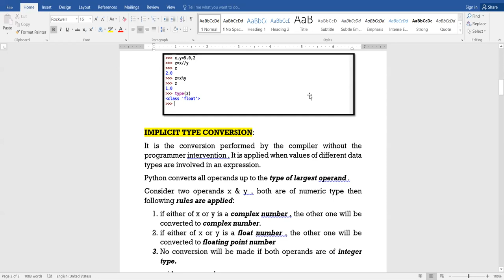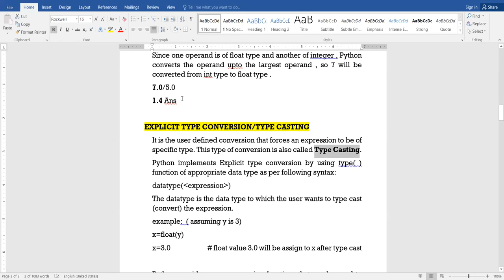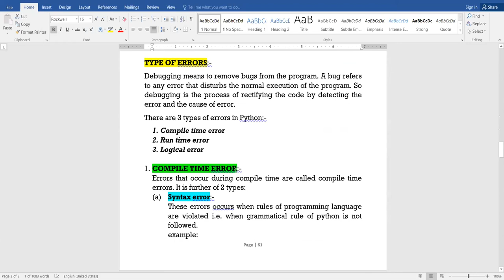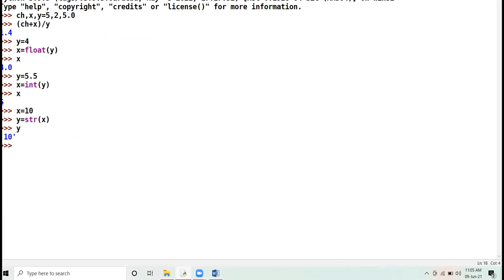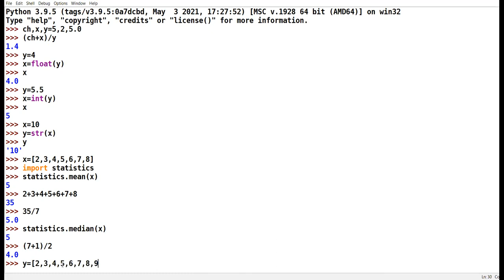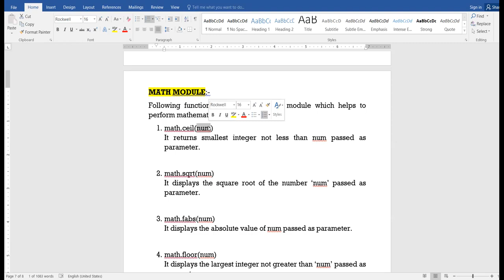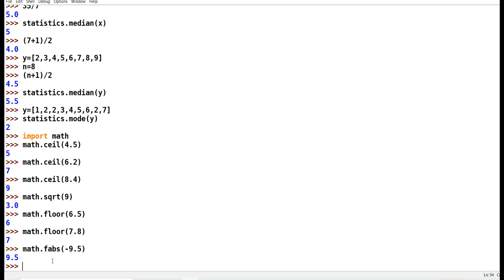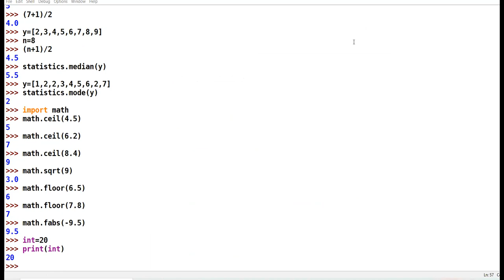09 06 21 XI SCI COMPUTER SCIENCE LECTURE